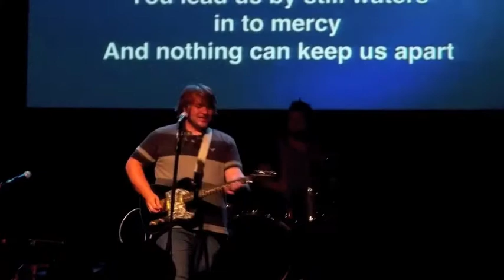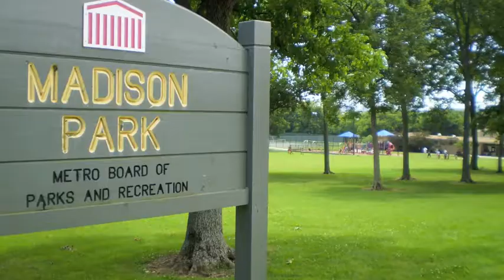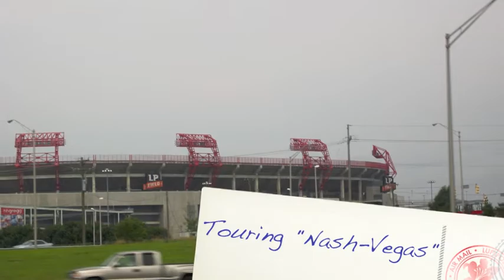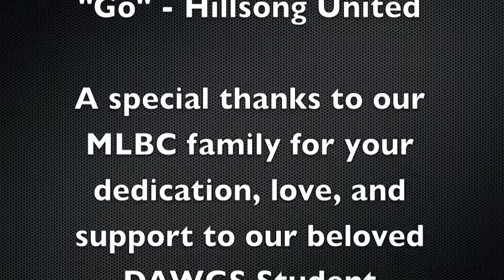MLBC M-FUGE 2011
Students from MLBC serve at Belmont University in Nashville, Tennessee during Mission-FUGE 2011 this Summer. Our youth group aided in missions tracks including peer ministry, games and recreation, children's, social, creative, and PCY (Painting, Construction, and Yard-work).